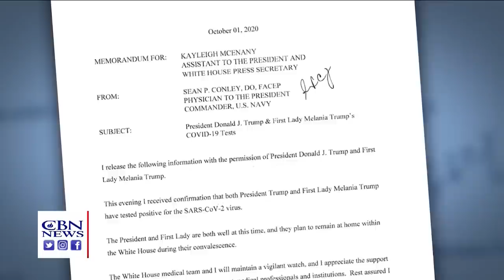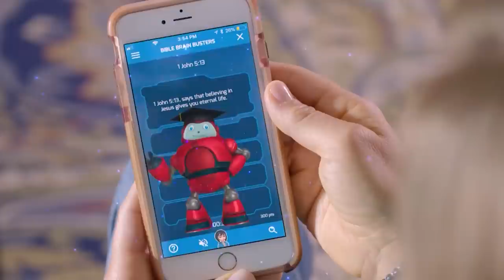Faith Nation: October 2, 2020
TONIGHT, THE PRESIDENT OF THE UNITED STATES TESTS POSITIVE FOR COVID-19.

THE PRESIDENT AND FIRST LADY ARE EXPERIENCING "MILD SYMPTOMS" FROM THE DEADLY VIRUS…

DAYS AFTER THE FIRST PRESIDENTIAL DEBATE, THE DIAGNOSIS IS SENDING RIPPLES ... ...